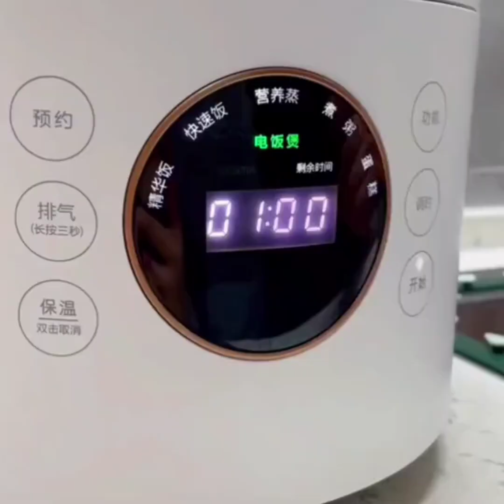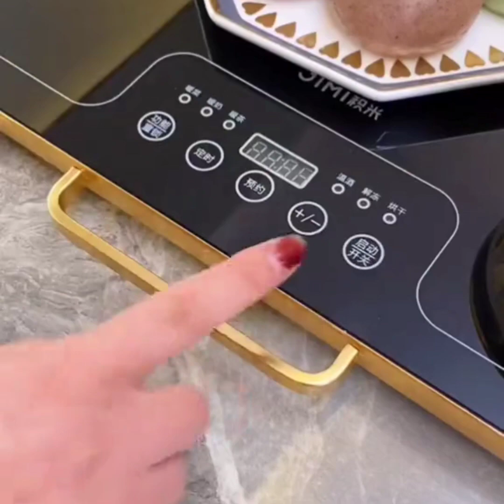Smart Gadget| kitchen smart Gadget |kitchen smart appliances|Interior | tech Gadgets